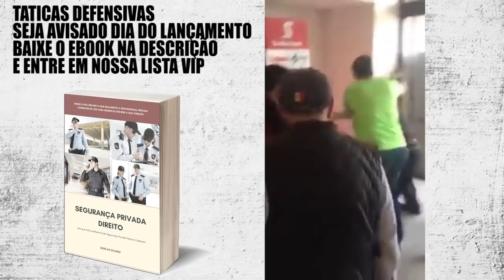Homem Segura Arma de Vigilante e o Domina Táticas Defensivas